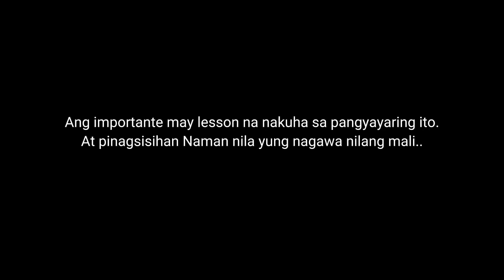CHIKAHAN WITH CORDERO BROTHERS,ANG NAG VIRAL NA VLOGGER DAHIL SA GASOLINE PRANK NILA